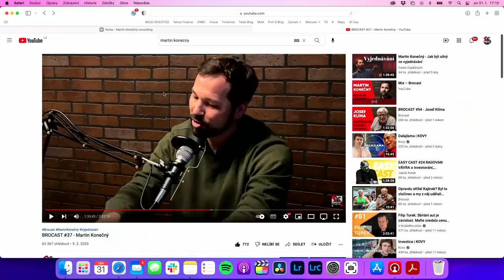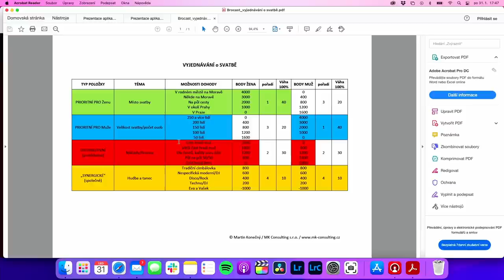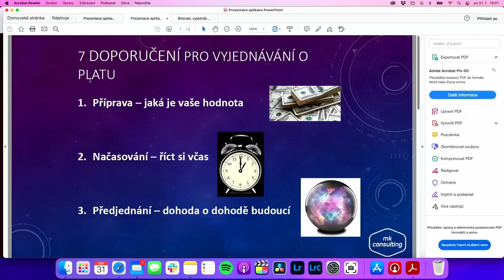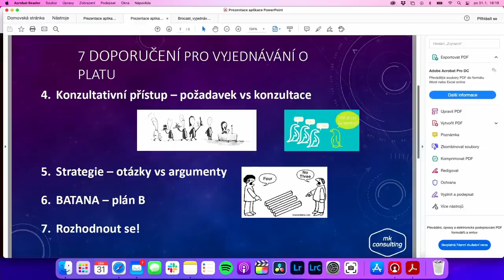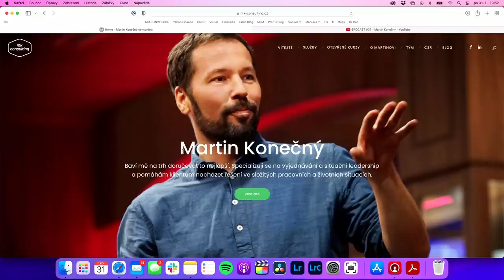BROCAST #78 - Martin Konečný je zpět!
Zdravíčko kamarádi, tak jsme opět tady a tentokrát s hostem, který byl dloooouhé měsíce tím nejposlouchanějším v historii našeho podcastu. A tím je náš kamarád a expert na vyjednávání Martin Konečný.

Ještě před začátkem natáčení jsme ho poprosili, zda bychom nemohli tento díl pojmout co nejvíc prakticky. Abychom si mohli z rozhovoru odnést praktické techniky vyjednávání do každodenního života. A tak Martin nám poradil, že jak bychom si měli vyjednat vyšší plat, jak si vyjednat vyšší slevu při nákupu vozidla během mikročipové krize a kdy je vhodné při vyjednávání zvolit cestu kompromisu a jestli vůbec něco takového existuje. Martin si na to udělal moc zajímavý výzkum a prezentoval nám tak jeho výsledky. No a aby toho nebylo málo, v druhé polovině rozhovoru jsme se pustili do situačního rodičovství - tedy jak vyjednávat s dětmi. Kdy tohle vyjednávání už hraničí s manipulací a jak se tomu vyhnout.

Tahle epizoda vás bude rozhodně bavit! 😊

📺 | KAPITOLY
00:00 - Intro a oznámení nové spolupráce se společností XTB
04:04 - Proč jsme Martina znovu pozvali a jak se během Karen-19 změnilo vyjednávání?
12:43 - Kdo je Radim Pařík a existuje kompromis ve vyjednávání?
16:13 - Co je vícepoložkové vyjednávání?
21:29 - Příklad Apple vs Sony. Buďte tvrdý v položkách, na kterým vám záleží.
28:53 - Jak se připravit na vyjednávání?
33:19 - Začátek vyjednávání o svatbě
45:27 - Jak sladit cíle zaměstnanců a vlastníků v malé a střední firmě?
47:44 - Přenositelnost vyjednávacích technik na jiná vyjednávání a pokračování o vyjednávání o svatbě.
54:19 - Jak si vyjednat vyšší plat?
1:14:35 - Vyjednávání při nákupu nemovitostí
1:17:16 - Jak vyjednávat o ceně vozidla během čipové krize?
1:24:28 - Jak vyhodit zaměstnance nebo skončit v práci, aniž bychom poničili vztahy?
1:35:44 - Jak motivovat nevýkonného pracovníka?
1:45:56 - Jak poznat, že s námi někdo manipuluje?
1:57:55 - Proč nemanipulovat s dětmi?
2:16:12 - Jak nevzít dítěti příležitost se něco naučit?
2:20:49 - Koncept nevýchovy
2:28:29 - Co Martin chystá? Kde si nastudoval situační rodičovství?
2:37:24 - 5 knih, které Martin doporučuje k přečtení